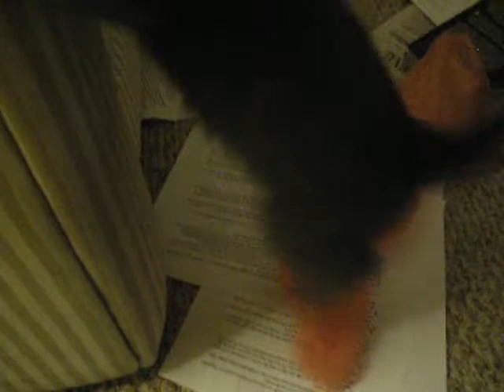delilah fails at delivering newspapers.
she does